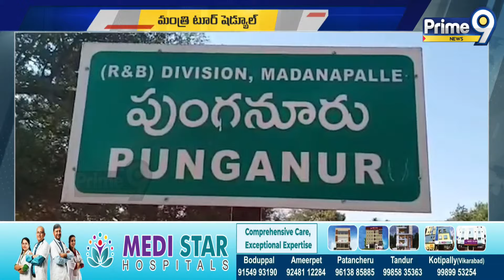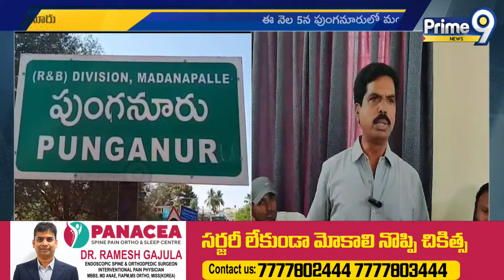పుంగనూరులో మంత్రి పర్యటన | Punganuru | Prime9 News